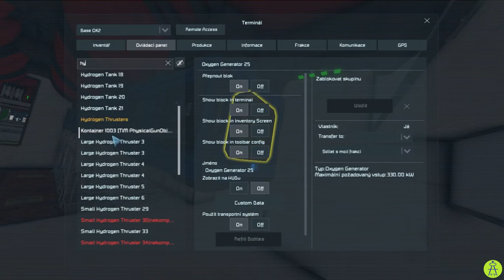Space Engineers Multipayer C11 - MotherShip 02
Pokračujeme na gigantickom diele ...